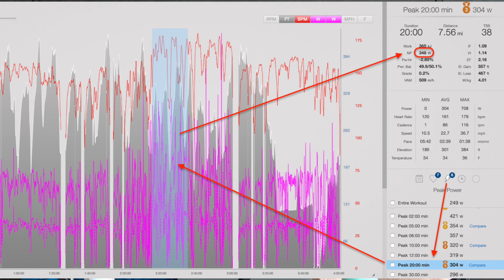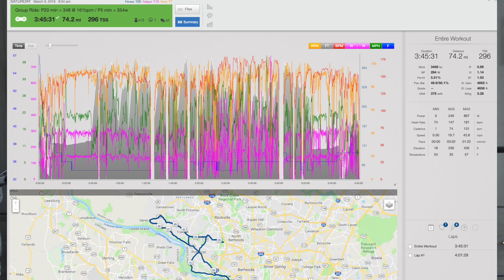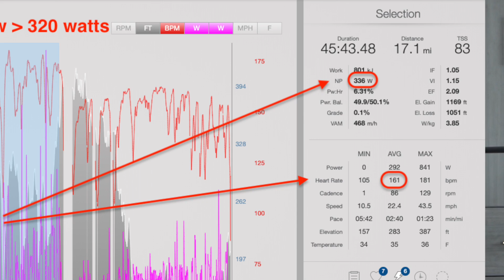Using Normalized Power to Measuring FTP Improvement from Group Rides & Races! *data analysis*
Using normalized power data from group rides or races is a fantastic way to measure improvements of your FTP and performance.  See what CoachCat says about your data free for one month ➡️

Watch to learn how we analyze power data through logical analysis to find answers!